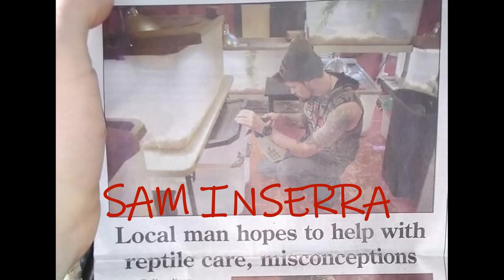Story Time - How I Got Hades!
Thank you guys for continuing to support me and my channel.
Leave any video idea's down below.